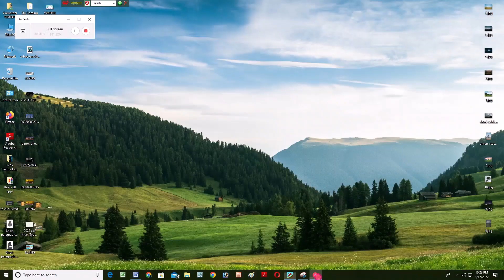Hill Climb Racing STAGE CONSTRUCTION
Hill Climb Racing 2
Hill Climb Racing Unlocked VEHICLE DRAGSTER
Unlocked Car
Unlocked VEHICLE
RAGSTER
Unlocked VEHICLE DRAGSTER
Hill Climb Racing Unlocked VEHICLES TROPHY TRUCK
Hill Climb Racing
Unlocked car
unlocked vehicles
car driving
Bus Driving
games
Hill Climb Racing Unlocked VEHICLES RACE CAR
VEHICLES RACE CAR
Unlocked RACE CAR
Car Racing
Hill Climb Racing Unlocked Stage SEASONS
Hill Climb Racing UNLOCKED STAGE XMAS
Hill Climb Racing Unlocked STAGE JUNGLE
Hill Climb Racing
Unlocked STAGE
Unlocked JUNGLE
Hill climb racing FIRE TRUCK Unlocked
Hill Climb Racing Play Now !
Install the games
Hill Climb Racing - FIRE TRUCK Full Upgrading! Unlimited Coins, Unlimited Fuel, Unlimited Gems
Hill Climb Racing Unlimited Coins
Hill Climb Racing Unlimited Fuel
Hill Climb Racing Unlimited Gems

Hill climb racing All vehicles and in real life
Hill climb racing 2 All vehicles and in real life
Hill climb racing 2 hack all cars unlocked  unlimited money
Hill climb racing 2 hack all cars unlocked 2022
Hill climb racing 2 hack download
Hill climb racing 2 hack download  apk